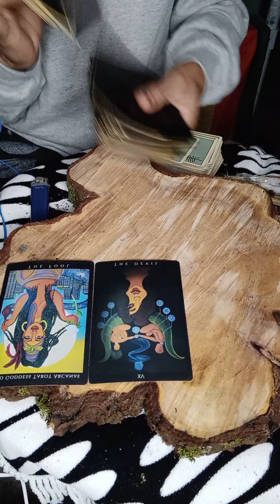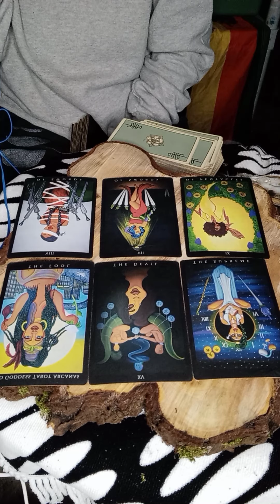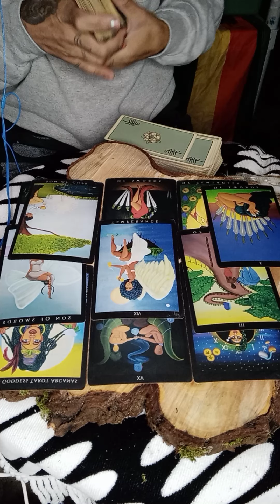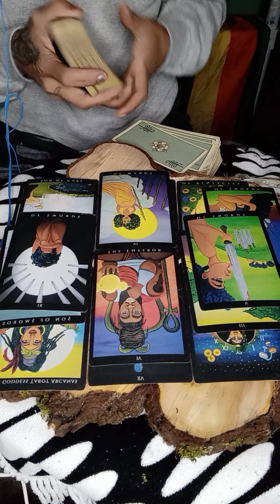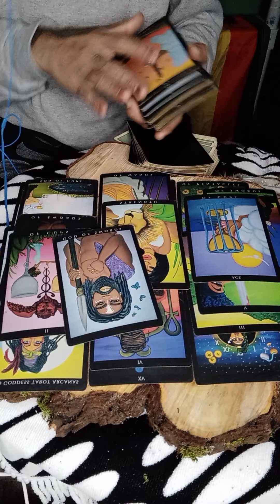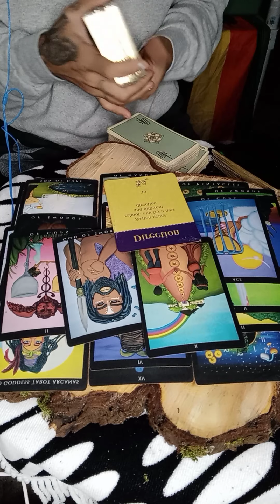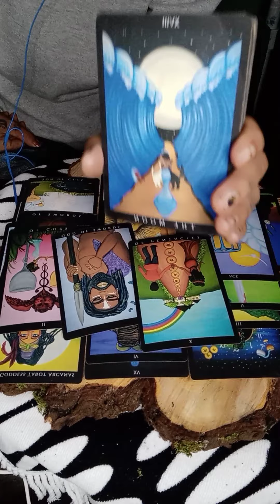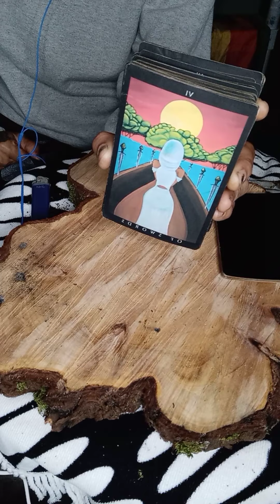LIBRA DON'T SHOW YOUR FULL HAND